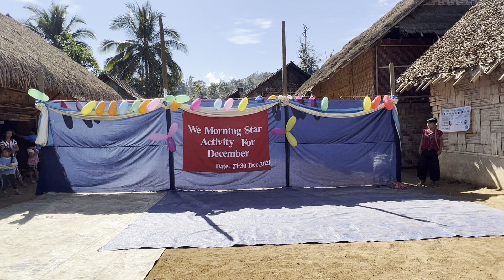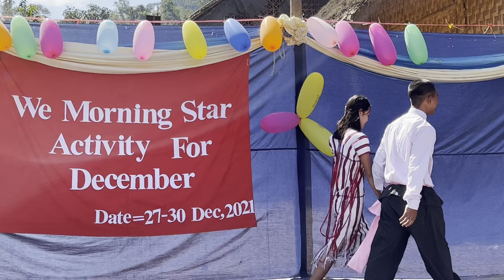Karenni Traditional Show by MST youths 2022